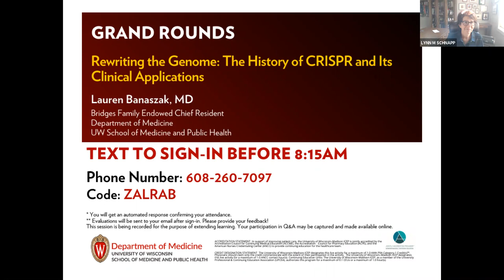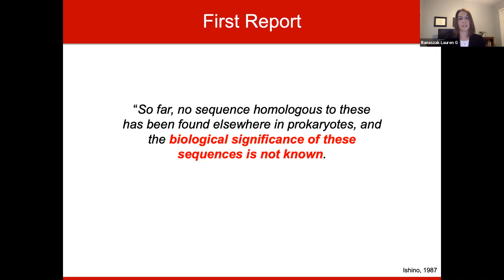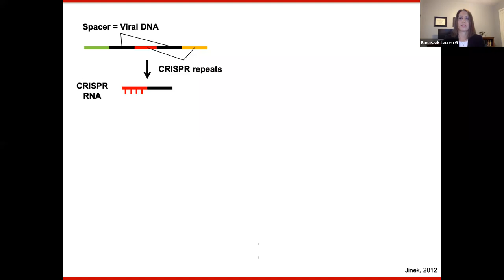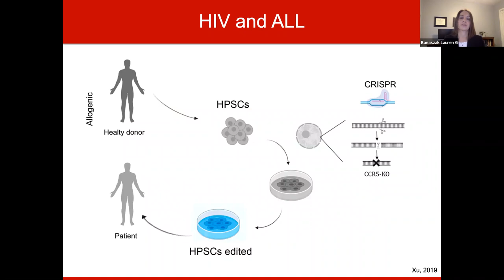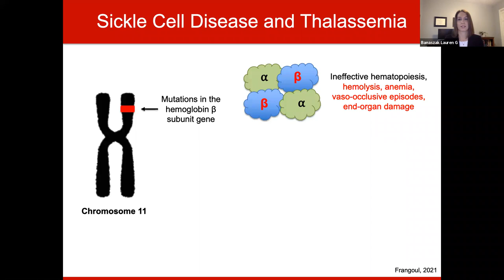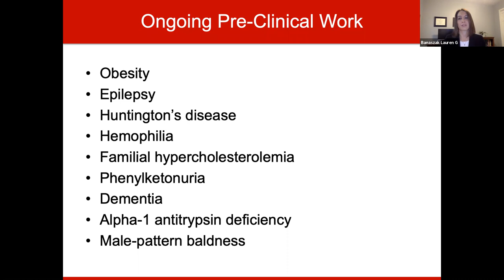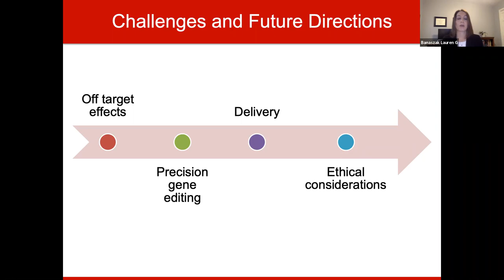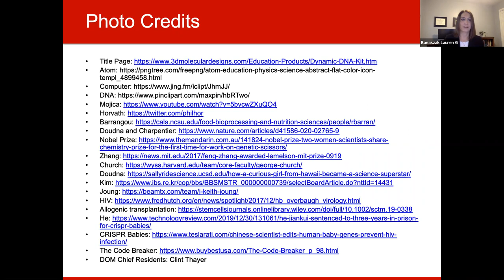5/14/2021: Rewriting the Genome: The History of CRISPR and Its Clinical Applications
Lauren Banaszak, MD
Bridges Family Endowed Chief Resident